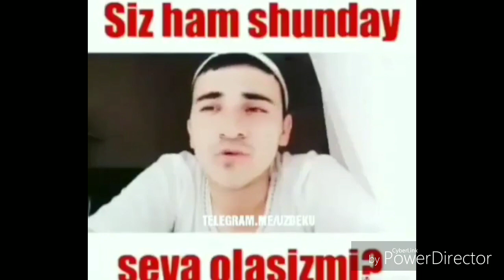СИЗ ХАМ ШУНДАЙ СЕВА ОЛАСИЗМИ РАСУЛУЛОХНИ?